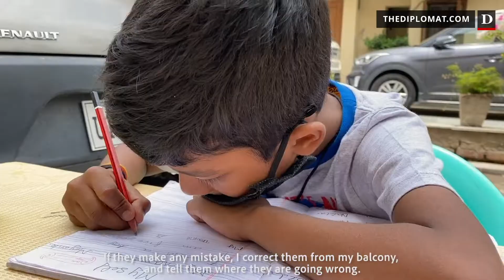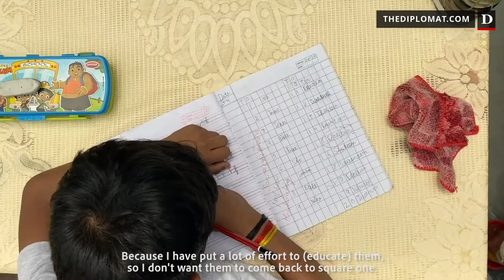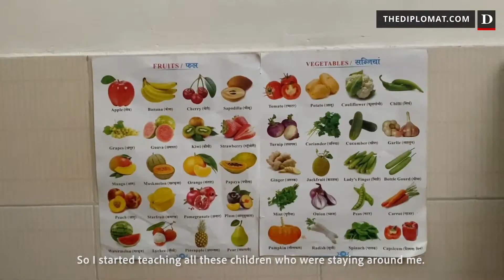Distance Learning During COVID-19 Lockdown in India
As the COVID-19 lockdown carries on in India, one of the strictest in the world and which has been going on for nearly two months, a volunteer tutor doesn’t want to give her pupils - studying in kindergarten schools - extended holidays or have them attend classes online. Realising that they might soon begin to forget all they had learnt, the teacher, Madhu Sehgal, came up with an idea that could allow her to teach them in person while being safely distant from them. So she decided to teach from the balcony of her first-floor house, asking the kids to come with their desks and chairs and sit in front of her balcony on the ground floor. And it worked. The kids are happy, and so are their parents. And the teacher says that the continued classes have given her a sense of fulfilment of the mission of her life.